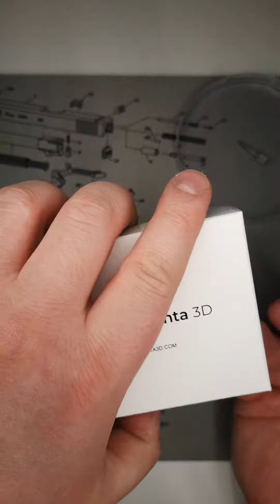Titanium bar on implants #1 - Heron LabWorks x Prodenta3d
- Lower jaw.
- 4 x Megagen AnyRidge implants.
- Primary titanium bar from grade 5 alloy.
- Huge "risky" cantilevers (wish me luck).
- Construction dedicated to support fixed zirconium dioxide full arch bridge.